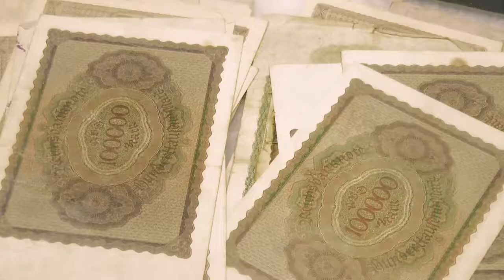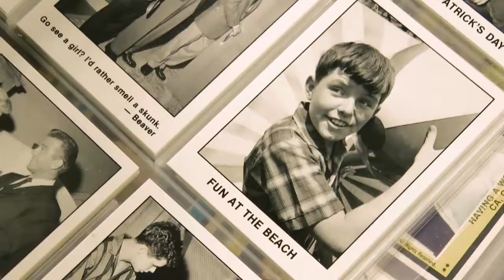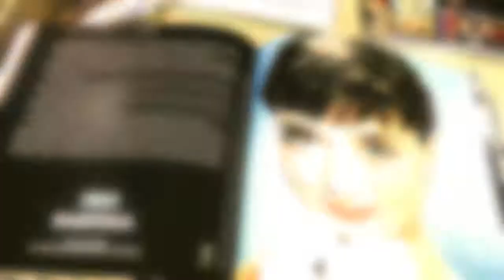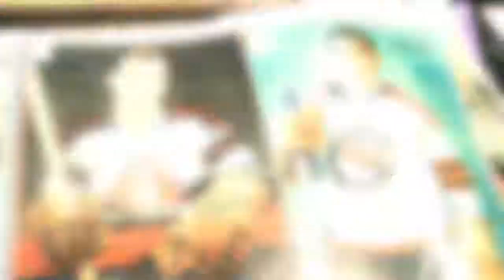Ancaster Nostalgia Show - February 5th 2017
This video contains scenes from the February 5th, 2017 Ancaster Nostalgia Show.

The Ancaster Nostalgia Show takes place five times per year indoors on the Ancaster Fairgrounds.  The Ancaster Fairgrounds is located just off of Highway #403, halfway between downtown Hamilton and Downtown Brantford.

If you are on Facebook -- For additional information on the Ancaster Nostalgia Show and on many of the other top Collectibles events in the Province of Ontario please visit our

Facebook users -- For updated information on Southern Ontario's leading Collectibles Expos, Toy Expos, Toy And Collectibles Shows, Model Train Shows, Nostalgia And Small Antique Shows, and selected Automotive Swap Meets please "Like" our page on Facebook at the following

This video was created by Persuasive Productions.